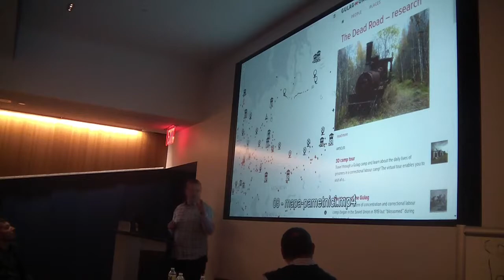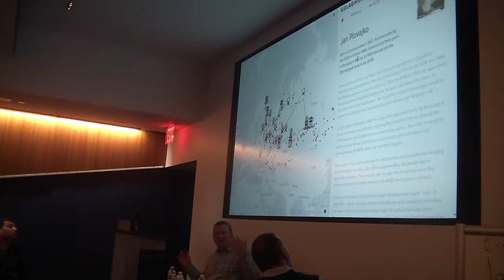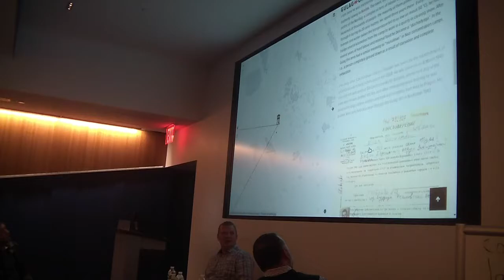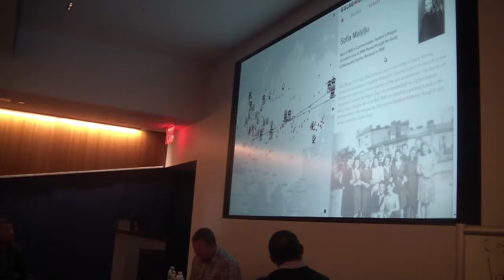Stepan Cernousek. "A Journey to the Gulag" (Hunter College, May 14, 2019)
"A Journey to the Gulag." Film screening, virtual reality experience, and conversation with Štěpán Černoušek (Czech Republic). May 14, Tuesday. Elizabeth Hemmerdinger Center (Room 706, Hunter East). 6 pm. Co-hosted by the International Coalition of Sites of Conscience. With the participation of Sergei Parkhomenko.

Around 20 million people went through the horrors of Soviet labor camps. At least 1.6 million of them died. Among the victims of Soviet repression were also people from the U.S.A. and Europe. Currently, with the exception of former Perm-36 project, there are no museums in Russia at places of former Gulag camps from Stalin’s era. However, hundreds of abandoned camps are still hidden away in the Siberian taiga. A small group of enthusiasts visit and document these sites to preserve them virtually and make them accessible to the general public through virtual and augmented reality. Štěpán Černoušek, head of the Gulag Online Virtual Museum and chairman of the Gulag.cz Association (Czech Republic), will speak about the project and its task of documenting the gulags and creating VR and AR experiences for the online museum. The event will include VR and AR demonstrations and a screening of “A Journey to the Gulag,” a documentary based on Černoušek's expeditions to the Gulag (2019, 30 minutes). The event is co-hosted by the International Coalition of Sites of Conscience, a host organization of Černoušek's current Fulbright scholarship in the U.S.